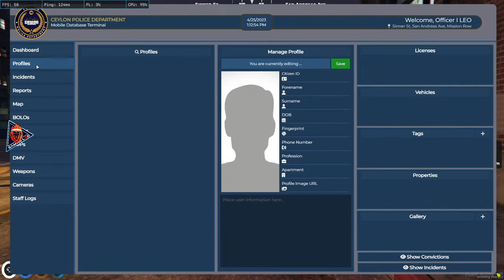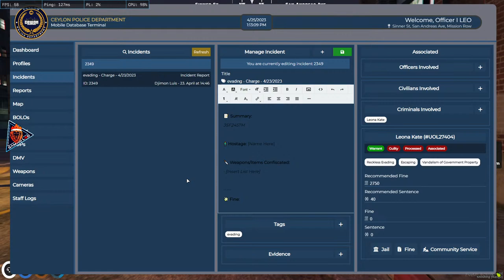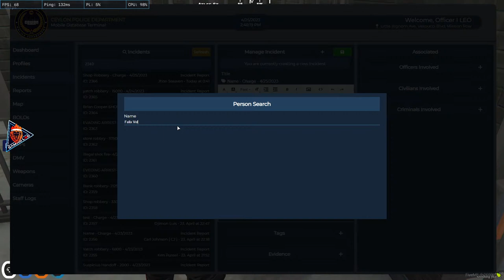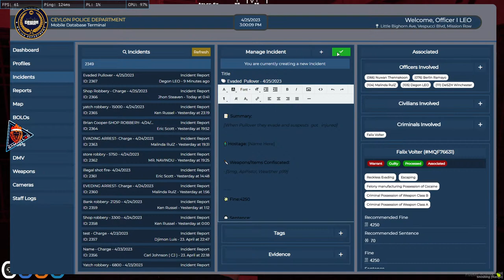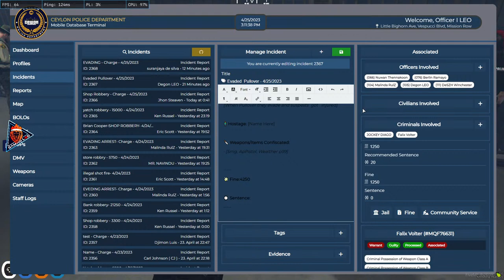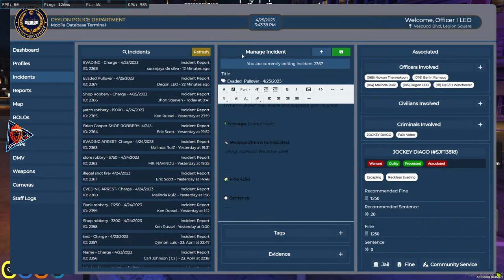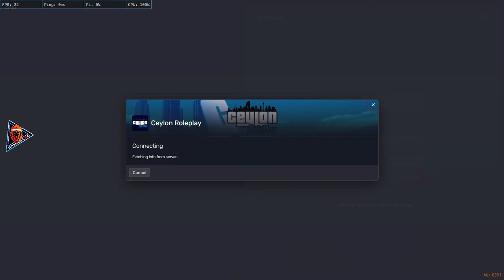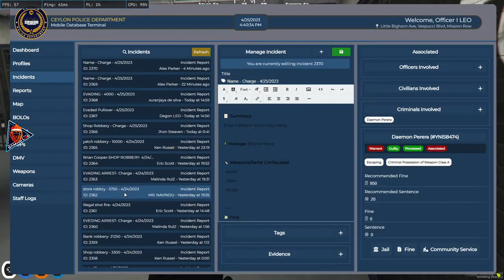🔴එන්න දවල් ඩියුටි කරමු | GTA Roleplay LIVE | LSPD LEO OFFICER | CEYLON RP | Grand Theft Auto V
Redeems - Wikka, Clap, Palayan, Na, Light, Gawaya, Arbudaya, Harakek, Why

Pc Specifications:
➥ GPU - ASUS TUF GTX 1660 TI 6GB
➥ Processor: 12th Gen Intel(R) Core(TM) i5-12400F  2.50 GHz
➥ Ram: 16GB DDR4 3200MHZ
➥ SSD: Kingston 250GB NVME M.2
➥ HDD: 1 TB
➥ Monitor: msi optix G24Series Curved Gaming Monitor
➥ Keyboard: Logitech G512 Carbon
➥ Mouse: Logitech G502 Hero
➥ Headset: Armaggeddon nuke11 7.1 surround sound gaming headset
➥ Internet Provider: SLT Fiber

Rules When  Chatting -
 Proper language.
Treat Each Other Humbly.
Don't make hates For other Youtubers/Streamers.
Don't Spam, Self Promotion or Promoting Others.